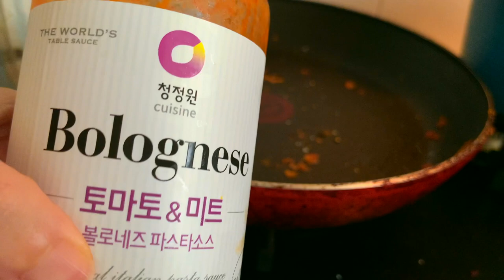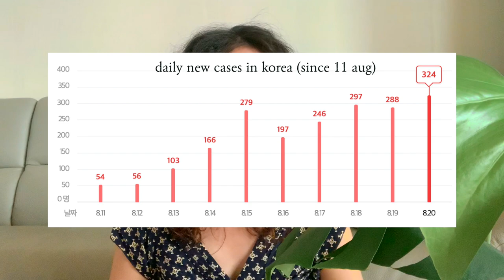Breakfast Chit-Chat | This BLUE leather + Sewing Machine Decision! Plus More!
【 MUSIC 】
🎵By Lukrembo -